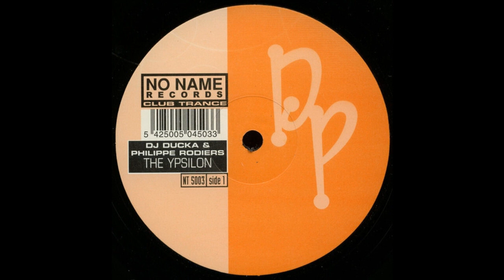Dj Ducka & Philippe Rodiers - The Ypsilon (Ultimate Trance Mix) 2000